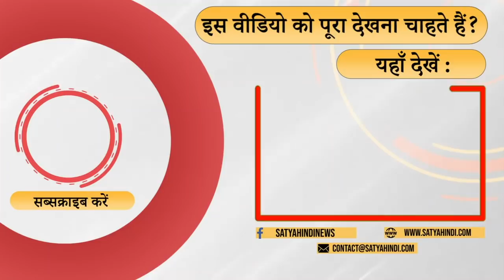Why Prime minister has not reacted on Lakhimpur! I AJAY MISHRA I PM MODI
लखीमपुर पर क्यों प्रधानमंत्री और गृहमंत्री चुप है ? उनकी चुप्पी की राज क्या है ? पूछ रहे हैं घनश्याम तिवारी और गुरदीप सप्पल ।

Why is the Prime Minister and Home Minister silent on Lakhimpur? What is the secret of his silence? Ghanshyam Tiwari and Gurdeep Sappal are asking.